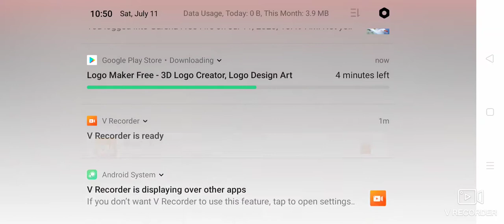Nomi plays Garena Free Fire 🔥 for 1st time😍❤️😜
My Disclamier,